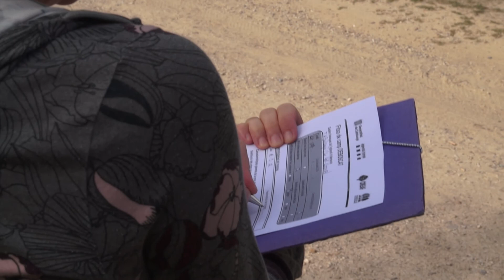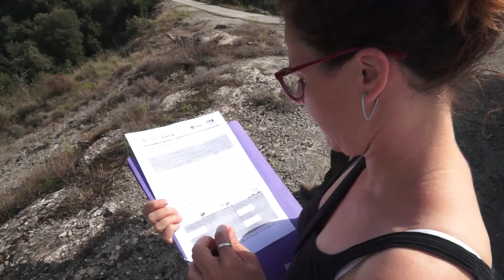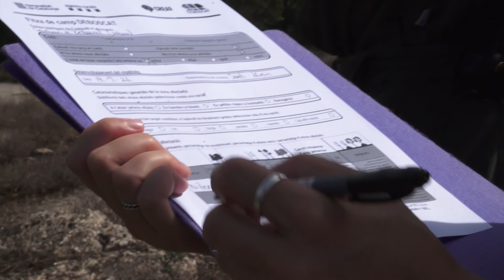Sequera a Osona, setembre 2021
Imatges de sequera i de la Mireia Banqué, coordinadora del projectes DeBosCat i AlertaForestal i experta en sequera i boscos, recollint dades juntament amb els Agents Rurals.